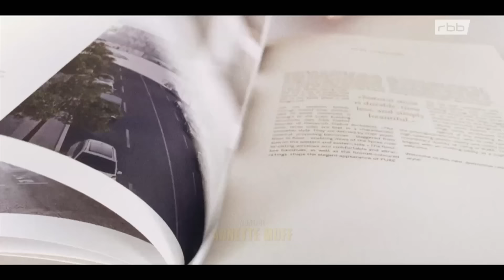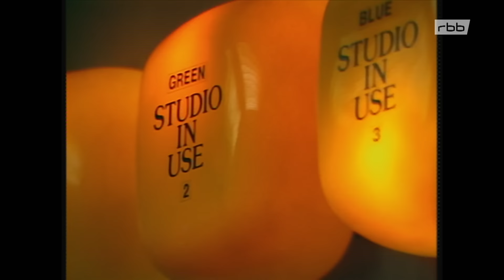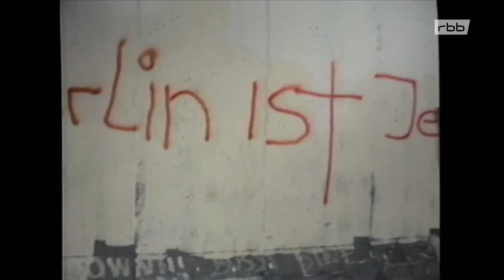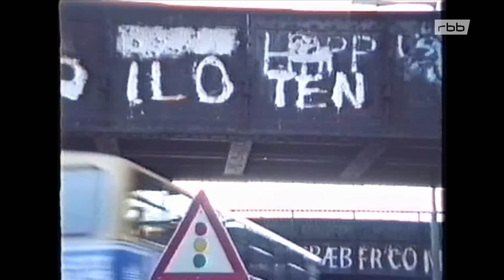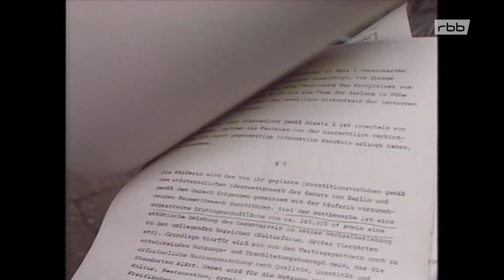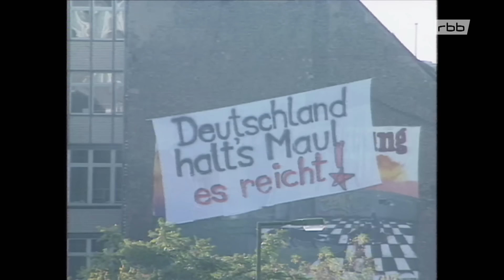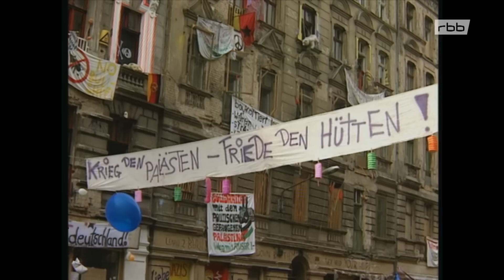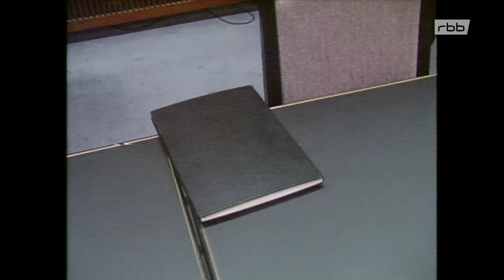Sommer der Anarchie | Capital B – Wem gehört Berlin? (1/5) | Doku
November 1989. Kaum ist die Berliner Mauer gefallen, versuchen alle, die Gunst der Stunde zu nutzen und zwischen Mauerbrachen, maroden Altbauten und den verlassenen Industrieanlagen eines untergegangenen Landes ihre Claims abzustecken.

Utopie und Chaos
Gleich nach dem Mauerfall beginnen die Kämpfe um die Zukunft der eben noch geteilten Stadt und um die Verteilung der neu entstandenen Räume und Möglichkeiten. Eitle Provinzpolitiker, geschäftstüchtige Immobilienentwickler und kampferprobte Hausbesetzer aus dem Westen, aber auch freiheitssuchende jugendliche Techno-Pioniere aus Ost und West.

Sie alle versuchen, die Gunst der Stunde zu nutzen und zwischen Mauerbrachen, maroden Altbauten und den verlassenen Industrieanlagen eines untergegangenen Landes ihre Claims abzustecken. Für die Subkultur ist es ein kurzer Sommer der Anarchie, in dem alles möglich zu sein scheint, in dem Utopie und Chaos nahe beieinander liegen. Doch die alten Machteliten Westberlins bereiten dem in einem großen Polizeieinsatz ein jähes Ende. Der Traum ist aus.

Fünfteiler für Grimme-Preis nominiert
Die fünfteilige Doku-Serie "Capital B – Wem gehört Berlin?" (rbb/WDR/ARTE) von Autor und Regisseur Florian Opitz wurde in der Kategorie "Information und Kultur" für den Grimme-Preis 2024 nominiert.

Film von Florian Opitz
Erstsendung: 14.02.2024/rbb